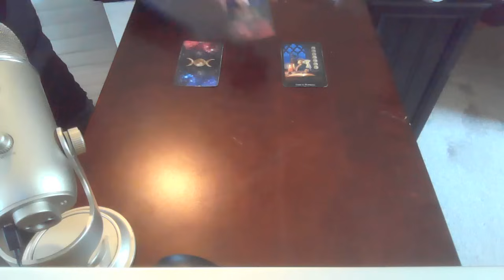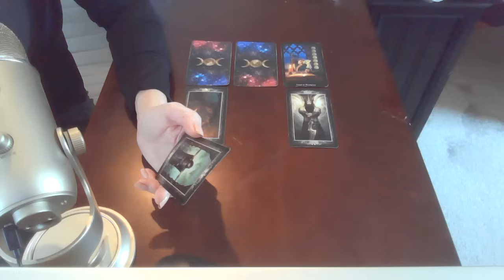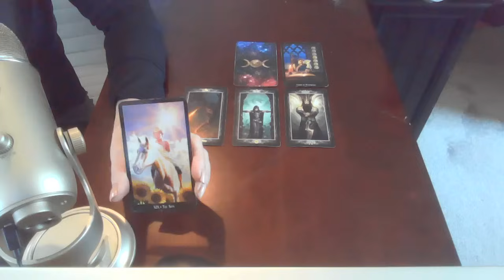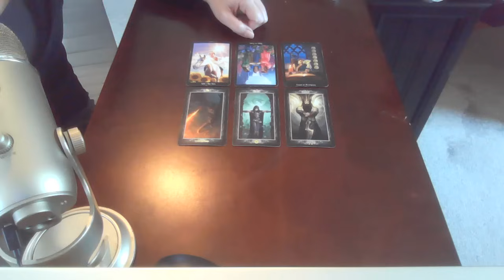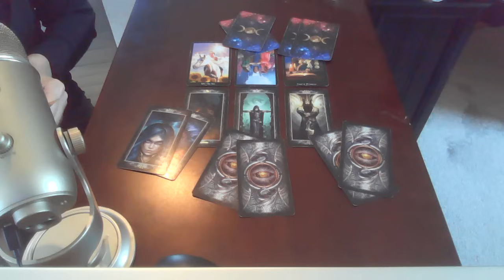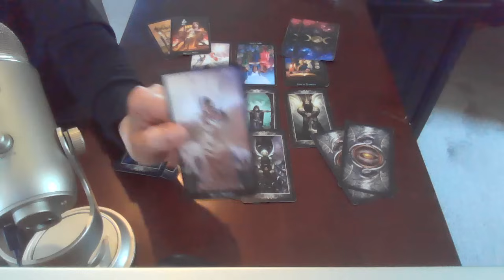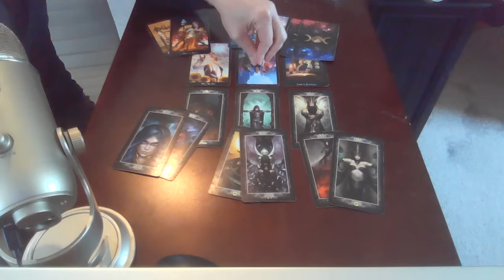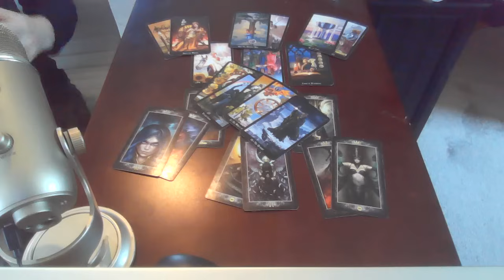DAILY TAROT ~ FOR AROUND 08/26/24 ~ SOMEONE WANTS TO COME ACROSS AS THE EMPEROR AFTER A LOSS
***Merchandise is no longer available.

$PsychicSounds